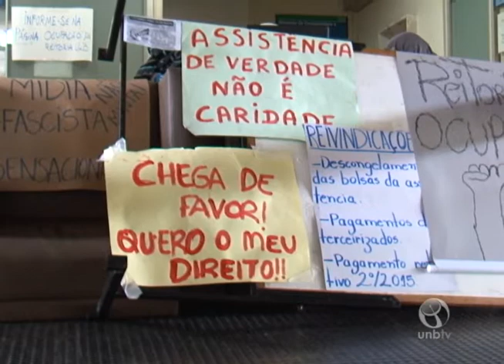ZAPPING - OCUPAÇÃO DA REITORIA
UnBTV - dezembro/2015.